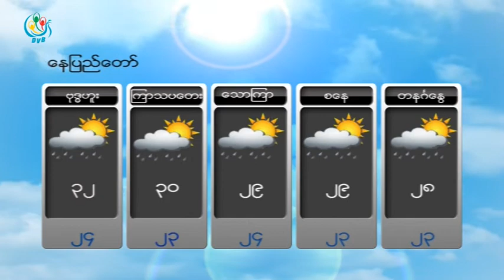DVB - ေန႔စဥ္မုိးေလ၀သခန႔မွန္းခ်က္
DVB TV - ေန႔စဥ္မုိးေလ၀သခန႔မွန္းခ်က္
တင္ဆက္ - ယြန္းရတီ
ရုိက္ကူး - ညီလင္းထြန္း၊ ရဲ၀င္းထုိက္
တည္းျဖတ္ - ယြန္းရတီ